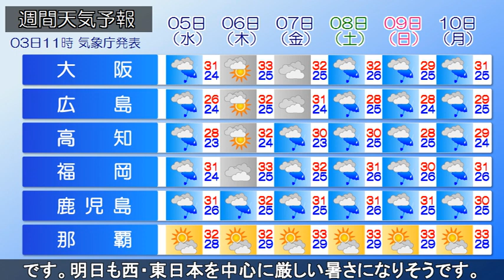2023/07/03 きょう午後～あす午前中にかけて 九州南部に線状降水帯予測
梅雨前線が九州付近に停滞し、非常に湿った空気が流れ込んで
います。九州ではこれまでに非常に激しい雨や猛烈な雨が降り
大雨となっています。午後も梅雨前線は九州付近にかかり、
局地的に非常に激しい雨や猛烈な雨が降る恐れがあります。
九州南部は午後からあす午前にかけて、線状降水帯が発生し、
大雨災害の危険度が急激に高まる可能性があります。明日の
昼までの24時間予想雨量は、多い所で、九州南部300mm、九州
北部200mmです。関東甲信は午後、天気の急変に注意が必要。
猛烈な暑さにも警戒が必要で、名古屋や前橋など35℃の予想。
です。明日も西・東日本を中心に厳しい暑さになりそうです。